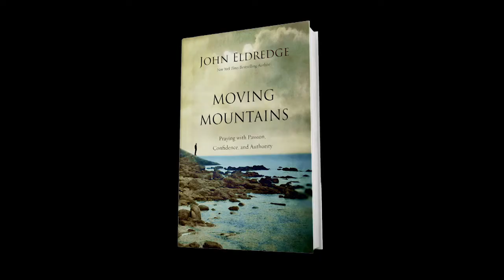Inner healing / JOHN ELDREDGE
Greg Musselman chats with John Eldredge about his book "Moving Mountains: Praying with Passion, Confidence and Authority." Today they focus on Inner healing.